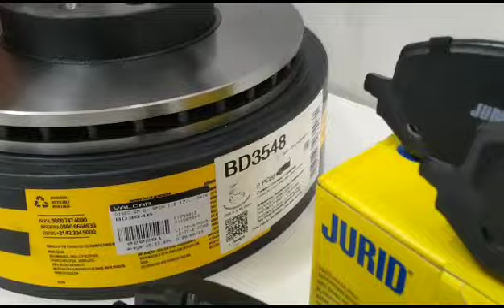023714 Jogo Disco e Pastilha Freio Onix 1.0 12v Turbo 2020 a 2023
1 (Um) Jogo de Pastilhas de Freio Original Jurid (Contem 4 Partilhas);
1 (Um) Par de Discos de Freio Original Fremax (Contem 2 Discos);

Aplicável nos seguintes veículos:

Montadora: Chevrolet, GM, General Motors;
Veículo: Onix Hatch, Onix Sedan;
Motor: 1.0 12v 116cv Turbo;
Ano de fabricação: 2020, 2021, 2022, 2023;
Sistema: TRW

Cód: 023712, 006094, 016774;

Especificações Técnicas Disco:

Marca: Fremax

Eixo: Dianteiro;

Cubo: Não;

Diâmetro Externo: 256mm

Espessura: 22mm

Altura Total: 45,6mm

Diâmetro Furo Central: 60mm

Quantidade de Furos: 4;

Código Interno: 020281;

Código do fabricante: BD3548;

Código Original: 26259014, 52125657, 26259015;

Especificações Técnicas Pastilha:

Fabricante: Jurid;

Código De Fábrica: HQJ-2479A;

Código Interno: 023337;

Posição: Dianteira;

Lado: Esquerdo e Direito;

Dimensões: 132,1 x 52 x 54 x 17 mm;

Material: Semi Metálica;

Sensor de desgaste: Sim;

Sistema: TRW;

Sobre o produto:
O disco de freio é um disco de material sólido que fica acoplado ao cubo da roda de um carro com sistema de freio a disco. O disco de freio age em conjunto com as pastilhas de freio. Esse sistema atua para reduzir a rotação da roda do automóvel, freando-o. Cada roda possui um disco acoplado ao seu cubo

Prevenção e Manutenção:
Com o tempo, o disco de freio tende a se desgastar devido ao atrito. Assim, sua eficiência pode ser comprometida, e, com ela, a segurança do veículo e de seus ocupantes. Alguns fabricantes recomendam trocar o disco de freio a cada duas trocas das pastilhas. Outros sugerem trocar os discos a cada 50 mil quilômetros. Siga sempre a orientação do fabricante.
Discos de freio empenados produzem trepidação, com o volante tremendo durante a frenagem. Portanto, fique atento a este sintoma.
Outro parâmetro indicativo de manutenção do disco de freio é a sua espessura, que diminui com o desgaste. Quando ela cai abaixo de 5 mm, está na hora de trocar.